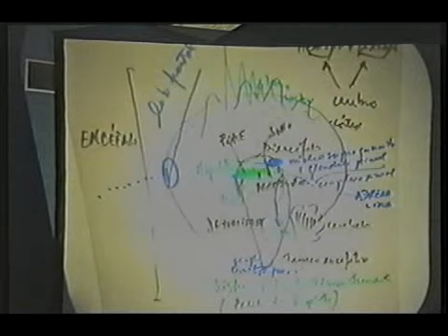Sérgio Felipe de Oliveira - Fenomenologia Orgânica e Psíquica da Mediunidade - Parte 2 - 3 de 12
Curso do Doutor Sérgio Felipe de Oliveira no MEDINESP 1999 - Congresso Nacional da Associação Médico-Espírita do Brasil - 1º Encontro Internacional de Médicos Espíritas: Contribuindo Para a Medicina do Terceiro Milênio.

Tema:  Fenomenologia Orgânica e Psíquica da Mediunidade

PARTE 2

Para conhecer a Doutrina Espírita, codificada por Allan Kardec, primeiramente leia as obras básicas da codificação: O Livro dos Espíritos, O Evangelho Segundo o Espiritismo, O Livro dos Médiuns, O Céu e o Inferno e A Gênese.

Para ler as obras em formato digital, basta clicar nos links a seguir: